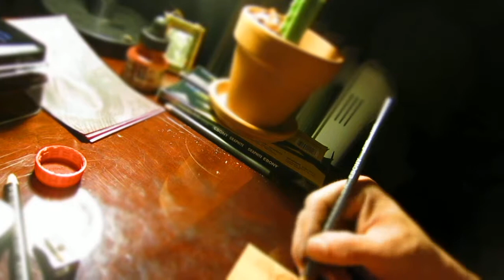Drawing on Postcards 4 (my favorite of the series)